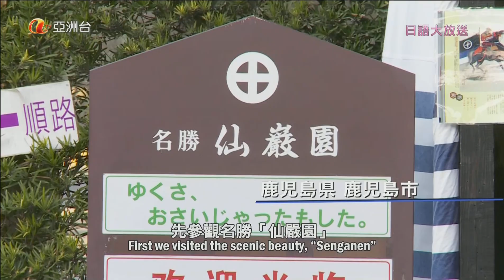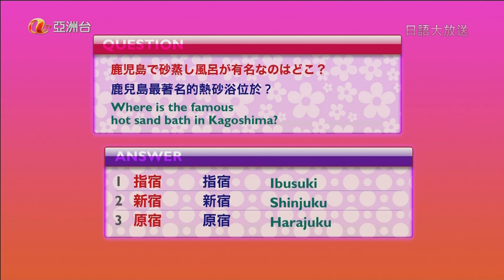JP Time TV 2012.4.7 20:18:21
if you have questions, post them in the group of 《 新聞女郎 》

comment there ...